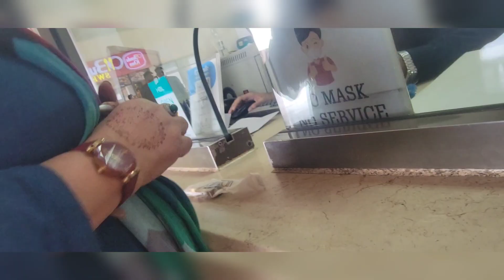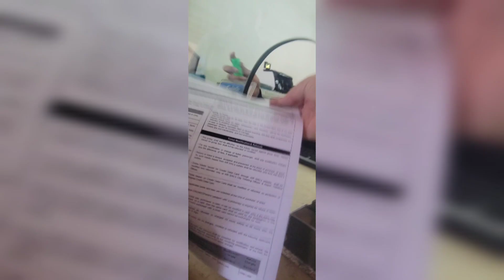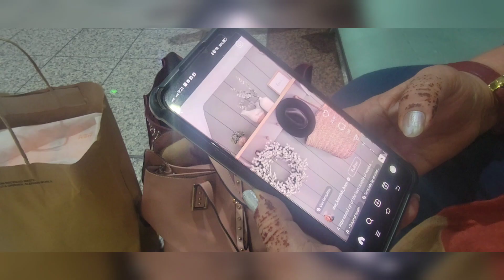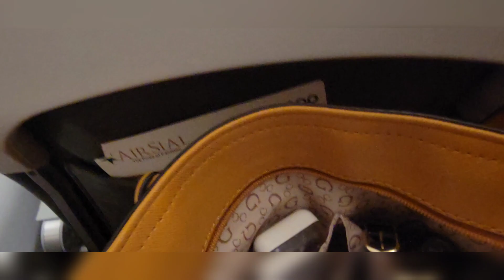karachi wapsi or flight cancel